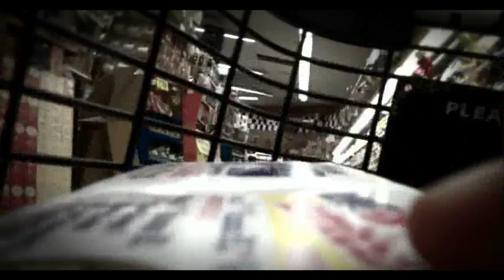The Indecent - Her Screwed Up Head [Official Music Video]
Links

Links